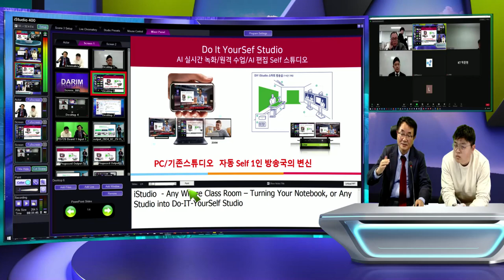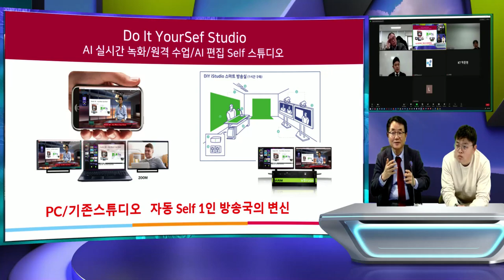iStudio와 zoom을 이용한 iConference :화상TelePresentation 4개사 발표회이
iStudio VR 가상 믹서기술과 인공지능 기술은 줌 월격 미팅회의를  원격 프리젠테이션 회의로  새로운 TeleConference 기술을 선보이고 있다.